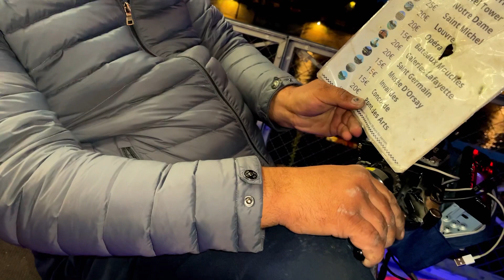PARIS KI NIGHT LIFE | Romantic Evening With My Girlfriend | Eiffel Tower | Indian Vlogger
Don't miss any vlogs from Paris. This trip was very big for us, we are planning to more such vlogs for you all. Get your pop corn and enjoy these vlogs and hope these vlogs help you decided where you guys are heading next.

Useful links for traveling to France
1. Bridge where first part was shot - "Pont Des Arts"
2. Famous Bridge I mentioned - "Pont Neut"

3.  Information by French government
4. France health pass
Android users -

mercure paris centre tour eiffel arc de triomphe pullman paris tour eiffel seine river desi couple on the go indian vlogger